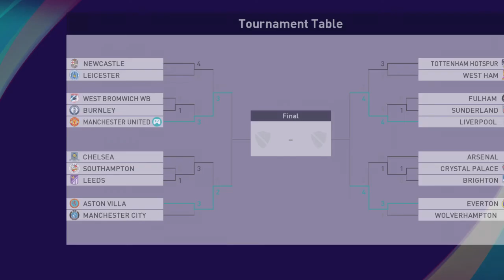PES21 07-08 EPL MAN UTD vs NEW CASTLE. C. RONALDO GAME WINNING HEADER IN LATE GAME DRAMA